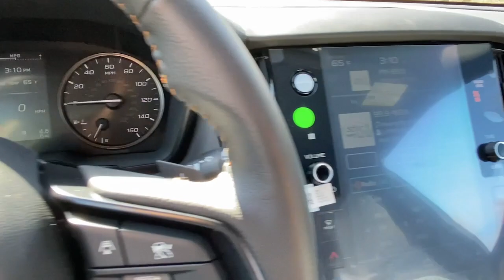2023 Subaru Outback Danbury, Brookfield, Ridgefield, New Milford, New Fairfield, CT N3732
Autumn Green Metallic New 2023 Subaru Outback Wilderness available in Danbury, Connecticut at Colonial Subaru. Servicing the Brookfield, Ridgefield, New Milford, New Fairfield, CT area.

Colonial Subaru
89 Newtown Rd

Power Moonroof & Navigation & RAB,Power Moonroof,Radio: Subaru STARLINK 11.6 Multimedia Nav System,Reverse Automatic Braking System,Splash Guards,Wheel Locks - Alloy,Autumn Green Metallic Door Edge Guards